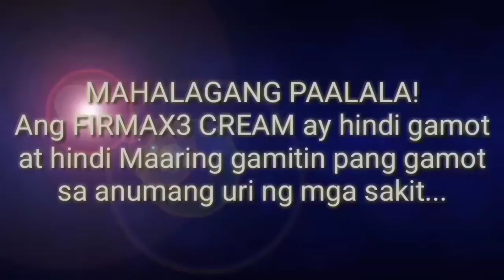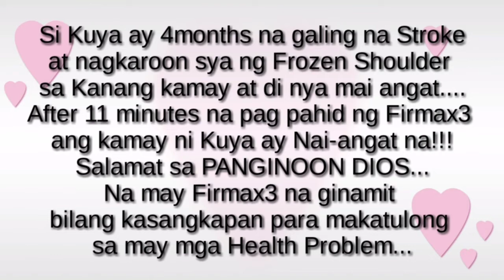Firmax3 Cream for Stroke Remedy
Firmax3 Is a Multi-Purpose holistic approach to total Beauty, Health and Wellness in a Cream. It is processed with NANO TECHNOLOGY which allows the tiniest particles to penetrate deeper into the skin, delivering the nutrients to underlying cells and tissues.
Firmax3 Is Firming and Lifting cream is also packed with SCALAR ENERGY that stimulates skin cell regeneration.
Firmax3 Benefits:
Lightens Dark Spots and Blemishes
Eliminates Uneven Skin Tone
Lifts, Firms and Tones Saggy Skin
Reduces Fine Lines and Wrinkles
Stimulates Hormonal Stability and Balance
HOW TO APPLY FIRMAX3
Apply a small amount of cream on the left wrist. Rub right wrist on top of the other using circular motion until cream is fully absorbed. For more prominent effects apply on the target areas. Including pulse point:
TEMPORAL
FACIAL
CAROTID
BRACHIAL
RADIAL
FEMORAL
POPLITEAL
POSTERIOR TIBIAL
DORSALIS PEDIS.
Sherwin E. Nejudne
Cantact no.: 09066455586